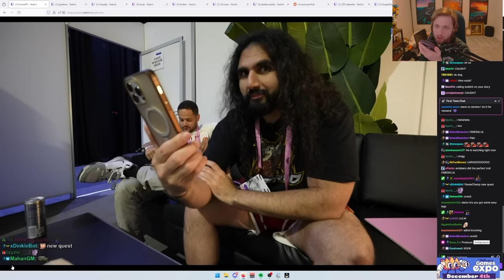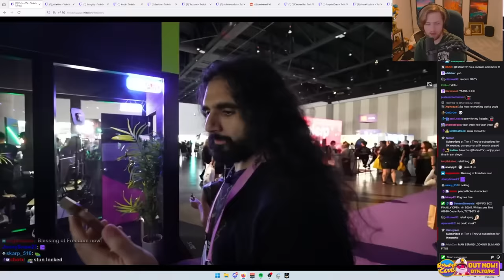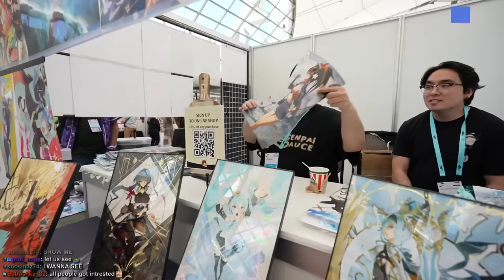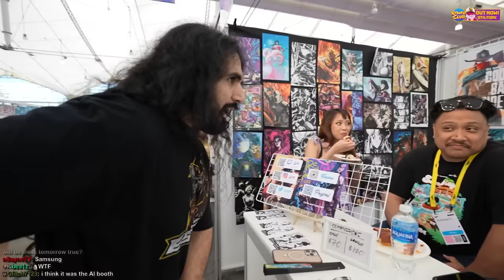Taking Sodapoppin's Credit Card to TwitchCon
Sodapoppin gives Esfand a quest to find him a background poster for his room at the art booths at Twitchcon 2024.